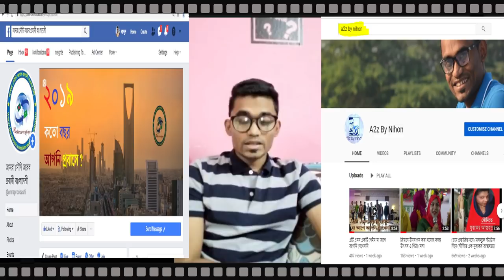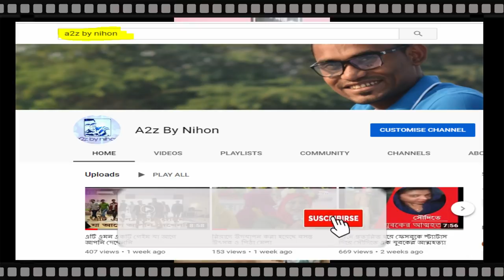সৌদি আরবের সাধারণ ক্ষমা নিয়ে বিভ্রান্তি